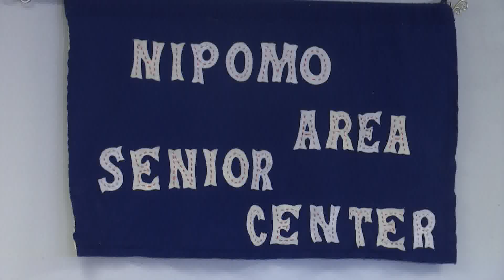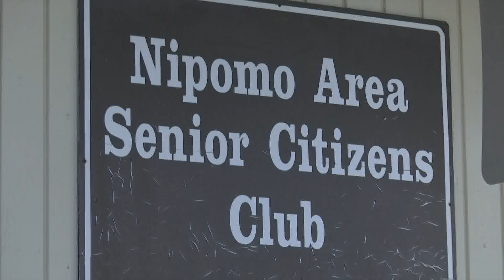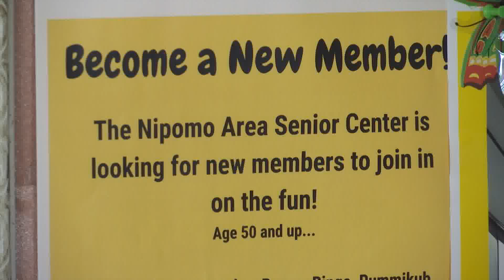Future of Nipomo Senior Center uncertain due to declining membership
The future of the Nipomo Senior Center is unclear due to a declining membership with the seniors organization that manages the facility.

Membership has been on a steady decline, especially after the COVID-19 pandemic, leaving numbers so low board members are worried about the center's long-range prospects.